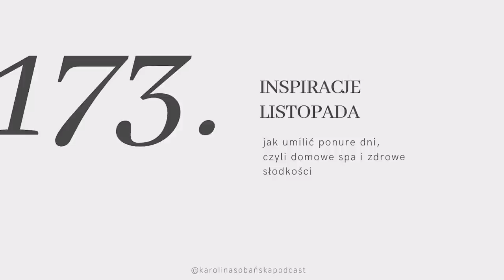#173: inspiracje listopada: jak umilić ponure dni, czyli domowe spa i zdrowe słodkości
↓ rozwiń po więcej informacji ↓

Otwieram grudzień tradycyjnie podsumowaniem minionego miesiąca. Na wstępie zapraszam wszystkich szukających pomysłów na upominki dla bliskich do odsłuchania Świątecznego Prezentownika (odcinek 171, podlinkowany poniżej), a dzisiaj mam dla Was opowieść o rzeczach, które urzekły mnie w ostatnich tygodniach.

Będzie trochę kultury i dużo umilaczy domowych. Idealnych na zimne i ponure dni. Nie zabraknie naturalnych kosmetyków i najlepszych zimowych słodyczy.

Fundacja, którą wspieram w tym miesiącu to Daj Herbatę. Przekażę jej 10% zysków z mojego sklepu internetowego, gdzie znajdziecie moje ebooki o zdrowym stylu życia:

2/ Serial Sceny z życia małżeńskiego

3/ Film Spencer

4/ Seks, miłość i GOOP

5/ Podcast z Pokolenia na pokolenie

Partnerem Telefonu Zaufania Młodych jest Reserved.

Numer linii: 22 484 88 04

poniedziałek-sobota w godzinach 11:00-21:00

Czat:

poniedziałek-wtorek w godzinach 11:00-21:00

6/ Turnus z Madalena Yoga

7/ Poduszka do spania od Plantule

Ważne: do 15/12 z kodem KAROLINA15 kupicie wszystkie nieprzecenione Plantule z wyjątkiem lnianej kolekcji Domowe Sanktuarium z 15% rabatem.

8/ Masaż Kobido by Purite

9/ Peeling enzymatyczny Violi

10/ Krem rozświetlający Resibo Bright Now

Ważne: do 15/12 kupicie krem z 20% rabatem z kodem KAROLINA20.

11/ Garnitur nago z tencelu

12/ Rajstopy Gabriella

13/ Czapka the odder side

14/ Świeca z wosku rzepakowego ~ mia colonia

15/ Tarta blended

16/ Las Vegans

17/ Kościelisko

Miłego oglądania!

Karolina